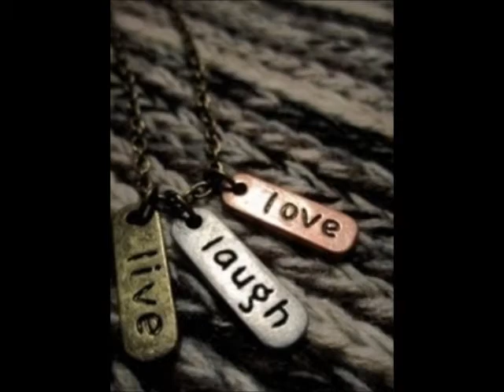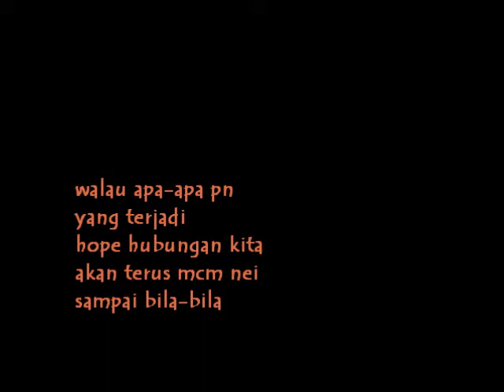my love story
simpe jew

sorry^^